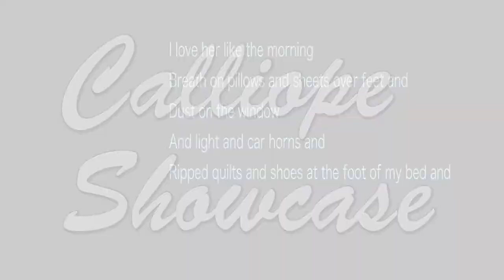Calliope Showcase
Come to the Calliope showcase, Saturday, September 30, 6:30-8:30 in the Ben! Art will be displayed, poets will be reading their poems, and there will be finger food! Spread the word, dress up, & bring friends!